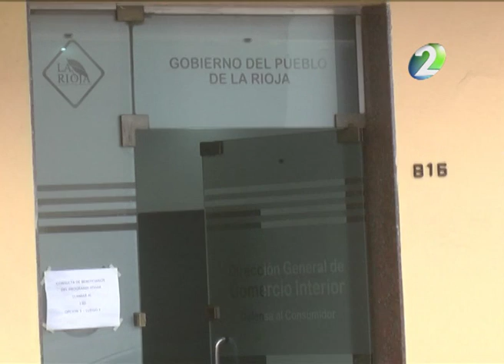Cuidar el bolsillo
Agudizan política en el control de precios en los supermercados